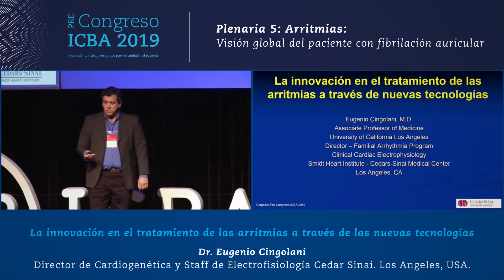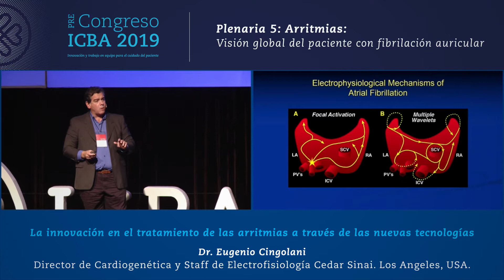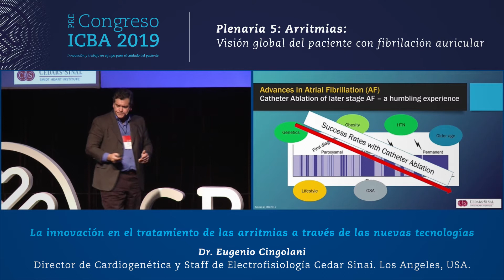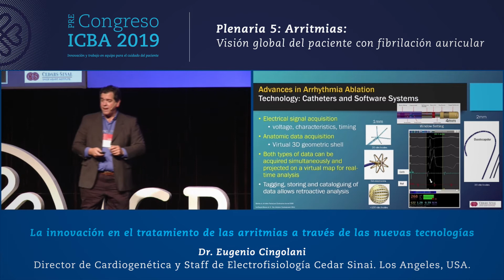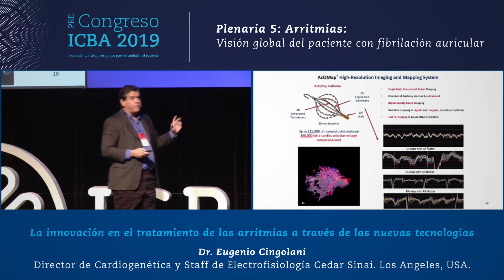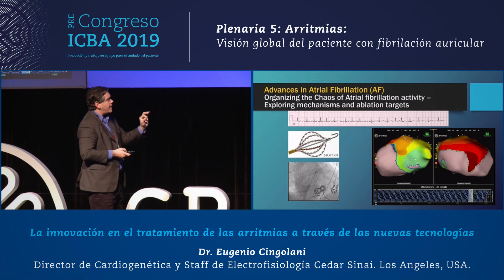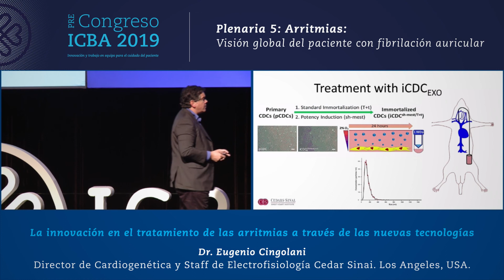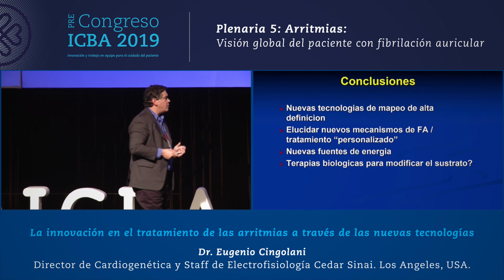Innovación en el tratamiento de las arritmias Dr. Eugenio Cingolani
Plenaria 5 PreCongreso ICBA Instituto Cardiovascular 2019 en la Rural Predio de Buenos Aires en el marco del 45° Congreso Argentino de Cardiología